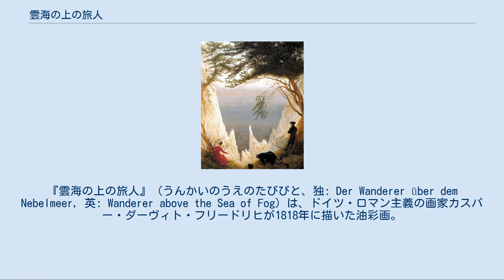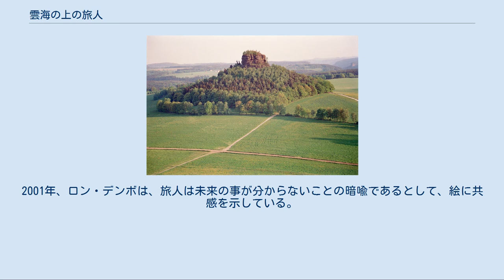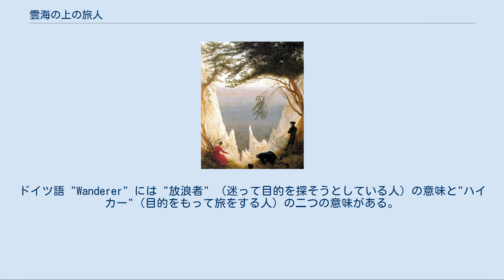雲海の上の旅人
『雲海の上の旅人』（うんかいのうえのたびびと、独: Der Wanderer über dem Nebelmeer, 英: Wanderer above the Sea of Fog）は、ドイツ・ロマン主義の画家カスパー・ダーヴィト・フリードリヒが1818年に描いた油彩画。
ドイツ、ハンブルク美術館所蔵。
 最前面には、古ドイツ風の深緑色のコートをまとい右手に杖を持って切り立った岩の上に立つ若い男の後ろ姿が描かれている。
男は髪を風にたなびかせ、厚い雲海に覆われたまぶしい風景を見つめている。
中景には、男が立っている岩山とはおそらく別の岩山が、霧の中から頭を出している。
渦巻く霧の中、断崖の上に生えた木々も描かれている。
また、遠景には霞んだ山が描かれ、徐々に低地の草原と混じり合っている。
雲海はそこから地平線の彼方へと続き、最後には空の雲と一体となって見分けがつかなくなる。
ドイツの哲学者シューベルトはこの絵について次の様な感想を述べた。
 「…それは飛行船の操縦士だけが見ることのできるような絵だった。彼がその乗り物に乗って厚い雲の上に飛び出し、霧のベールの切れ目から濁りなく青い空が見える高みにまで上昇したときに…」 —1855年 ゴットヒルフ・ハインリヒ・フォン・シューベルト ツィルケルシュタイン山。
 この絵に描かれた岩山は、ドイツ南東部のザクセン州とチェコ・ボヘミア地方にまたがるエルベ砂岩山地を絵の題材としている。
フリードリヒは、他の作品と同じ様に、これらを屋外でスケッチしてからアトリエに持ち帰り、再構成して絵画に取り込んでいる。
遠景右手に描かれたのはツィルケルシュタイン山であり、左手の山はローゼンベルク山かカルテンブルク山と思われる。
手前の岩山はラーテン村近郊のガムリッヒ山のようであり、男の立つ岩はカイザークローネの山々である。
 『リューゲン島の白亜岩』。
『雲海の上の旅人』と同時期に描かれ、共通点も指摘される。
スイス、ヴィンタートゥール、オスカー・ラインハルト美術館所蔵。
 『雲海の上の旅人』は、『リューゲン島の白亜岩』や『氷の海』と同じく、ロマン主義絵画のスタイル及びフリードリヒの絵画のスタイルに忠実な絵画である。
2004年、マイケル・ゴラは、この絵から伝わるメッセージはカント風の内省の一種であり、雲海の暗がりを見つめる旅人を通して表現されていると解釈した。
2001年、ロン・デンボは、旅人は未来の事が分からないことの暗喩であるとして、絵に共感を示している。
エール大学陸軍・海軍史教授ジョン・ルイス・ギャディスは、このロマン主義を代表する傑作に抱いた印象の矛盾についてこう述べている。
 「その絵が残す印象は、風景を征服していながらそのなかに描かれた個人にはさしたる意味がないということを示唆して、矛盾したものである。顔が見えないので、若い男と向かい合う眺望が、彼を元気づけるものなのか恐怖させるものなのか、あるいはその両方なのかを知ることはできない。」 —ジョン・L・ギャディス、『歴史の風景　歴史家はどのように過去を描くのか』 この作品の題名はドイツ語で『Der Wanderer über dem Nebelmeer』であるが、日本語の題名を『雲海の上の旅人』とした場合、原題の意味のいくつかが失われることになる。
ドイツ語 "Wanderer" には "放浪者" （迷って目的を探そうとしている人）の意味と"ハイカー"（目的をもって旅をする人）の二つの意味がある。
またドイツ語 "Nebelmeer" には "霧の海" と "海の霧" の二通りに解釈できる。
このことから、この絵の邦題は『霧の海を眺めるさすらい人』、『雲海を見下ろす散策者』とも訳される。